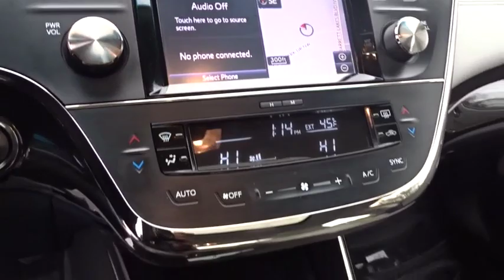2015 Toyota Avalon Marietta, Roswell, East Cobb, Alpharetta, Kennesaw, GA 90104A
White Used 2015 Toyota Avalon available in Kennesaw, Georgia at Cobb County Toyota. Servicing the Marietta, Roswell, East Cobb, Alpharetta, GA area.

CARFAX One-Owner. Odometer is 18772 miles below market average! TOYOTA CERTIFIED, 7yr / 100,000 MILE WARRANTY, NEW CAR TRADE IN, NON SMOKER, Avalon XLE, 4D Sedan, 3.5L V6 DOHC Dual VVT-i 24V, 6-Speed Automatic ECT-i, FWD, White.21/31 City/Highway MPGYou can't go wrong at Cobb County Toyota. We provide quality vehicles at aggressive prices. And, WE DON'T CHARGE ANY DEALER FEES!